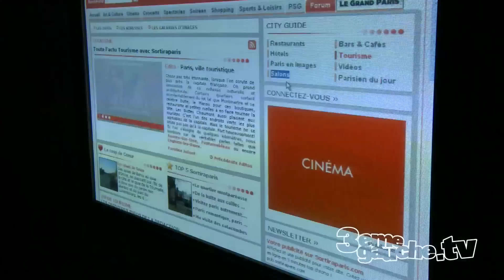Soirée des Innovations au Crystal Lounge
Le 4 mars 2010, 3èmeGauche TV était invitée au Crystal Lounge à Paris à l'occasion de la Soirée Innovation Live 361°.

Durant cette soirée nous avons pu découvrir quelques technologies qui seront les incontournables des soirées de demain.

La technologie RFID, par exemple, permet d'offrir un service personnalisé à tous les participants d'une soirée.
En effet, après avoir répondu à quelques questions, les convives se voient fournir en amont de la soirée un badge à puce électronique, dit RFID. A l'arrivée ils ont un acceuil personnalisé: le barman prépare à chaque invité son cocktail préféré (indiqué dans le fameux questionnaire rempli en amont) dans un verre gravé à son nom !

3èmeGauche TV vous invite donc à cette soirée qui a mis en lumière quelques technologies innovantes et à l'accent futuriste !